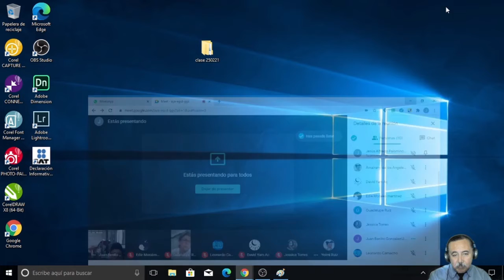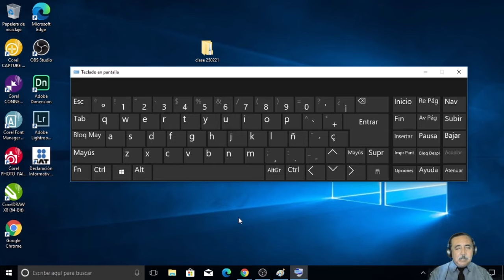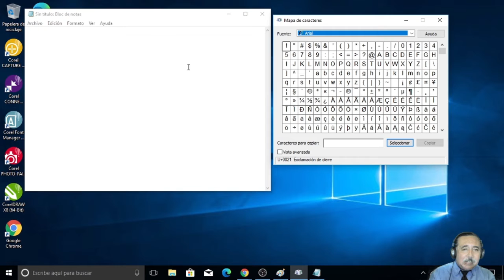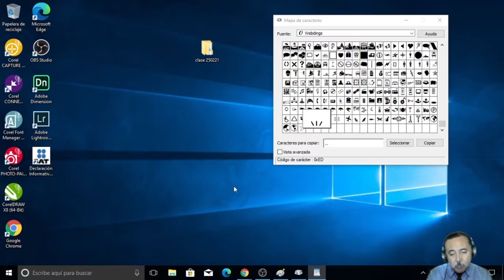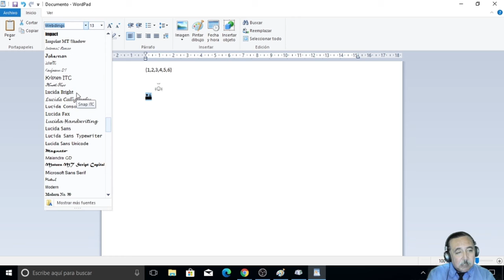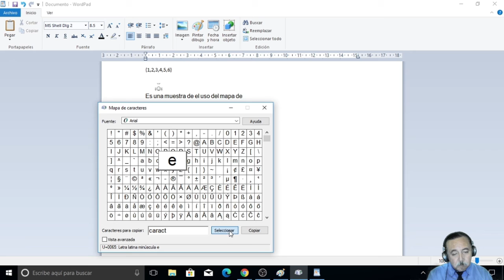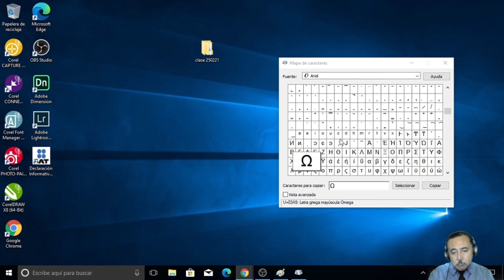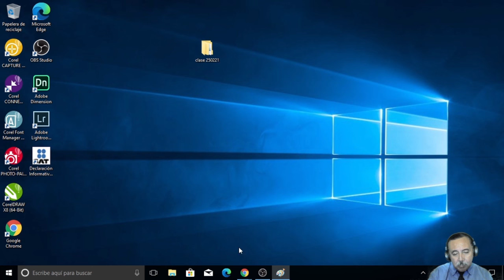clase 020321 Accesorios de Windows parte 3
Conoce y utiliza los accesorios de Windows